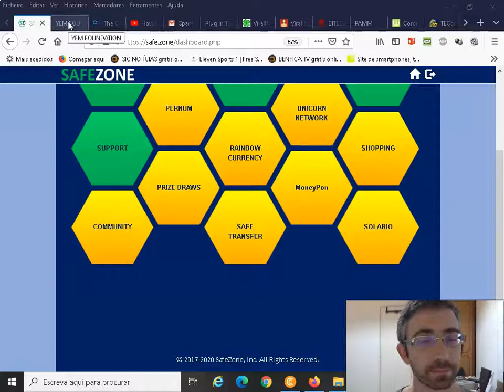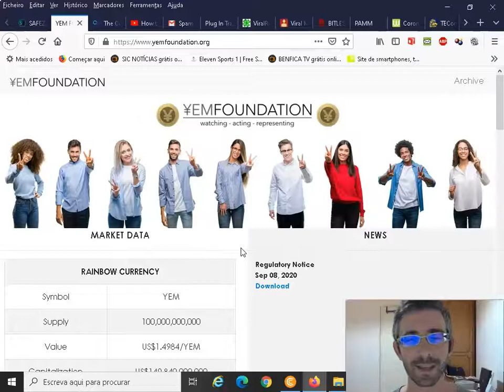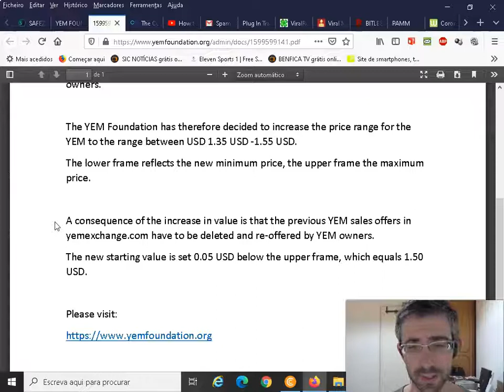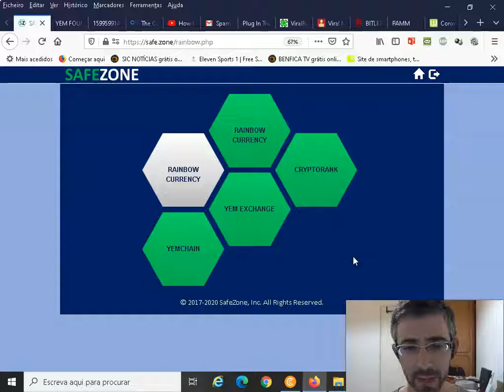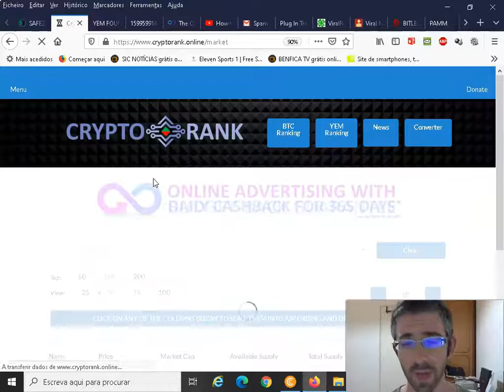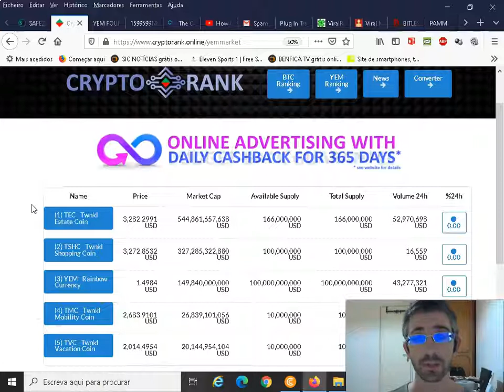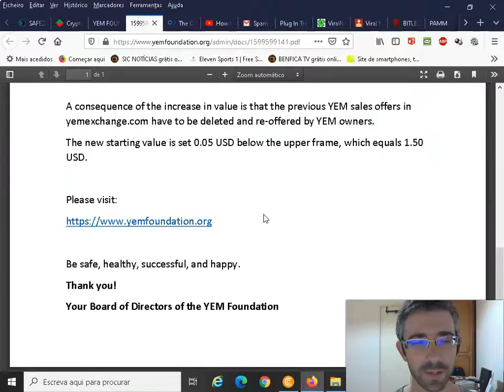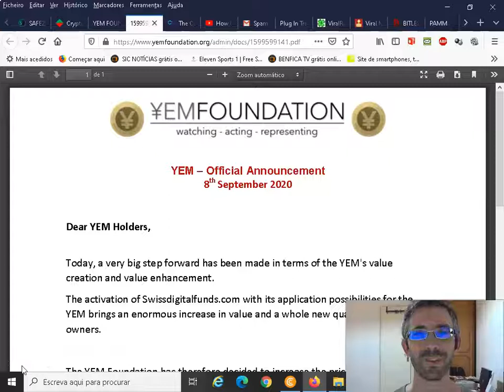Our YEM as skyrocketed - YEM Foundation Awesome News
Our YEM as skyrocketed - YEM Foundation Awesome News (not an official Unicorn Network Video)

📲 Connected Searches:

Yem Exchange Overview [Part 1]
What’s the YEM Foundation?
Rainbow Currency and YEM Foundation Thrilling News (Part 2 - My comments)
how to buy rainbow currency (yem) on twnkl buy,
crypto currency,rainbow,
digital currency,
cryptocurrency
Rainbow Currency/YEM
YEM
Twnkle/YEM
Unicorn Network
Unicorn Network login
Unicorn Network review
Unicorn Network animation
Safezone
Safe Zone